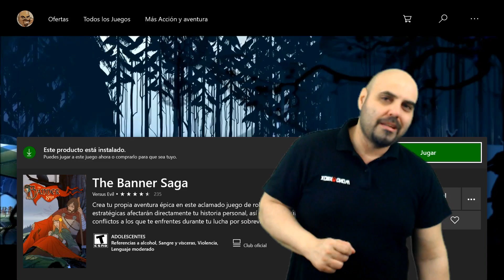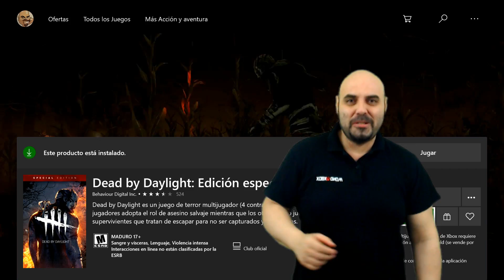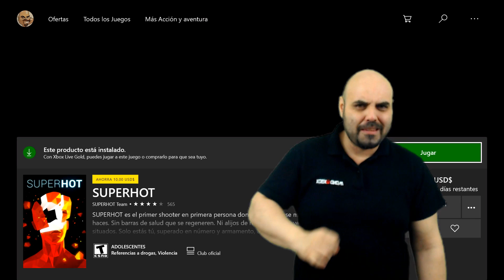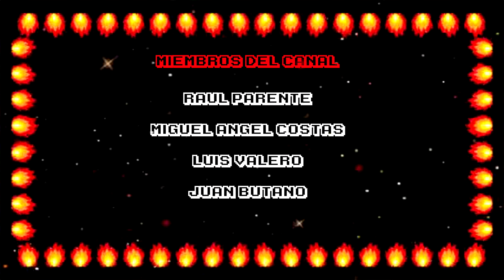Xbox Game Pass los próximos 8 títulos Mayo-Junio 2019 (de momento...) |MondoXbox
Han añadido otros 8 títulos para Xbox Game Pass en el mes de Mayo y Junio de momento, al parecer ha cambiado la manera de ir entregando dichos juegos y lo van a hacer de manera más espaciada y por sorpresa, así que iré haciendo estos videos de forma más dinámica y completa en el canal intentando traer la información lo antes posible.
Además también iré ofreciendo un vídeo con los títulos que salen del servicio en cuanto se conozcan.